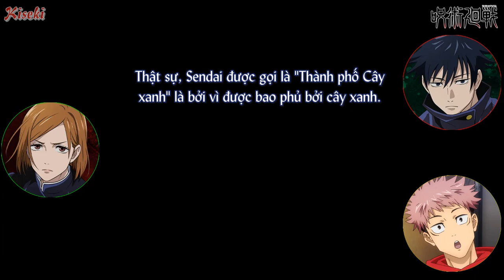Tachikawa - Audio drama [vietsub] JujuSanpo! (Jujutsu Kaisen)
Cập nhật và download tại: Hanakiseki.wordpress.com
Seiyuu:
- Itadori Yuuji: Enoki Junya.
- Fushiguro Megumi: Uchida Yuuma.
- Kugisaki Nobara: Seto Asami.